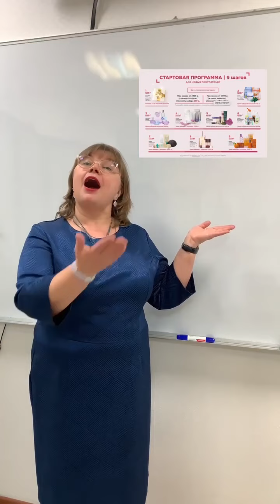Светлана Луговых, Рубиновый Директор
О восстановлении Консультантов